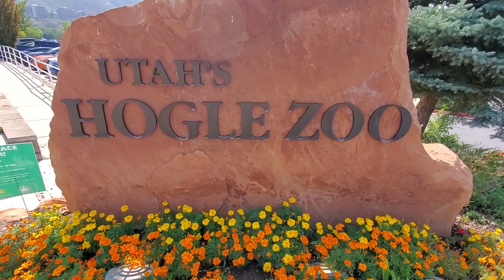5th BIRTHDAY PARTY at the ZOO!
Roswell celebrated his 5th birthday at Hogle Zoo in Salt Lake City, Utah.